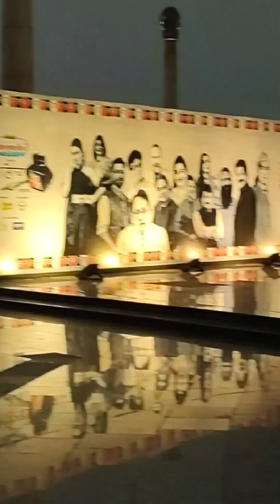Witnessed some moments from Sahitya Aaj Tak at Ambedkar Park in Lucknow